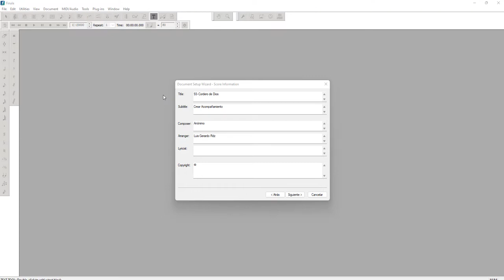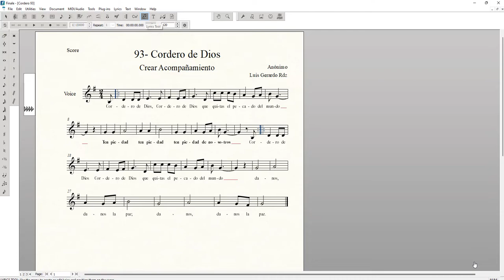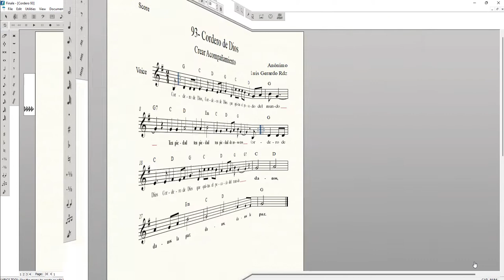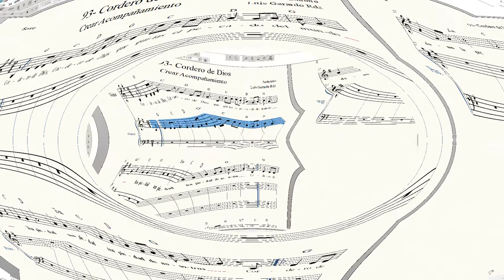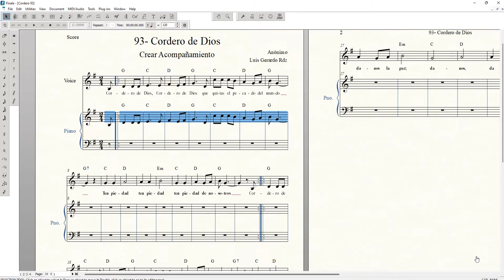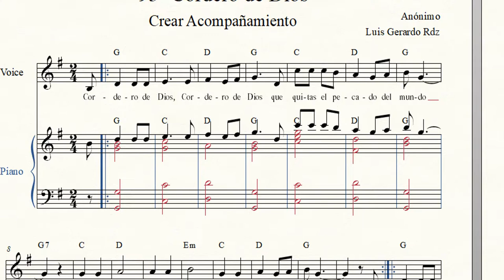Finale Tutorial Armonizando una Melodía